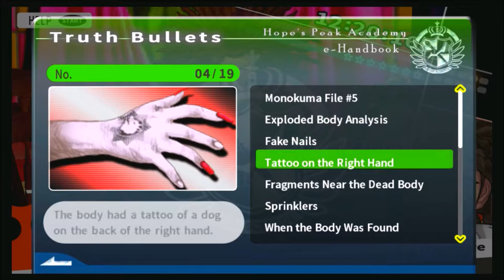Danganronpa (BLIND) Part 87 "The Fatal Injury"